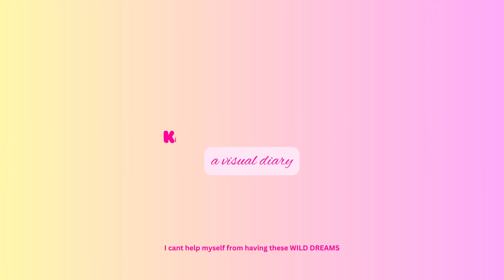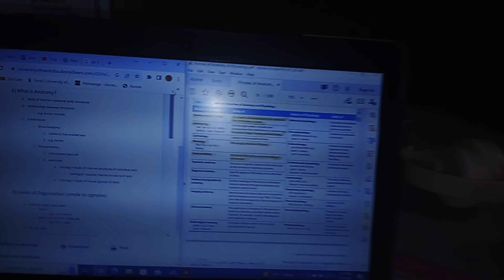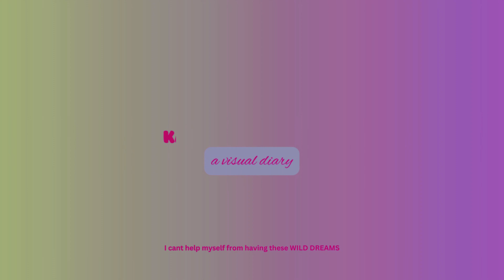First week of Uni☆as a PRE-NURSING international student at the University of Manitoba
Before you attack me, please change the settings to 1080HD for a better quality! Thank you!!
OK now,Y'ALL. I know!😭
anyway this is my first 2 days of fall semester and I hope this vlog is nice and you like it 💕🎀
SUBCOUNT: 1045
SUB GOAL: 1500